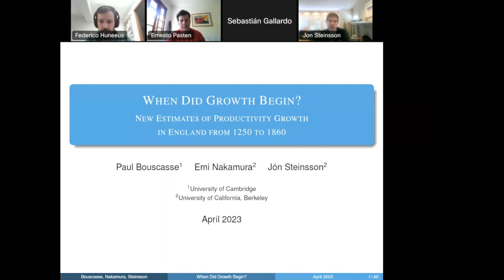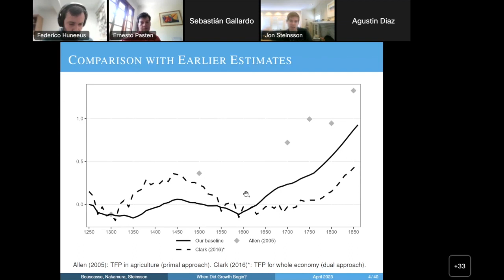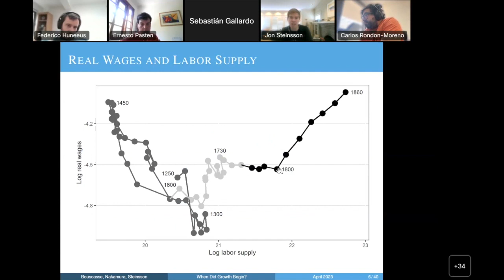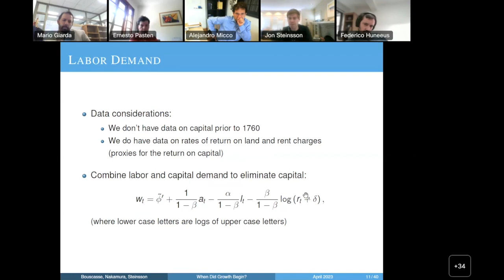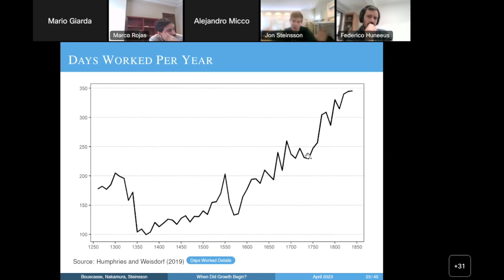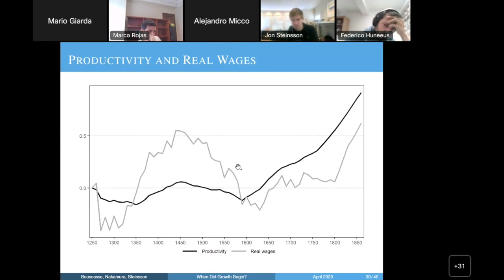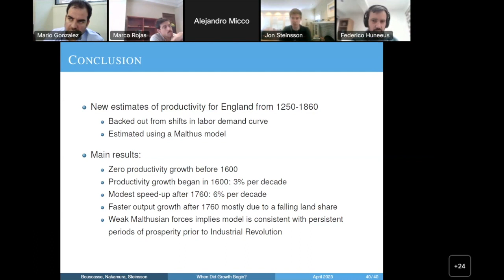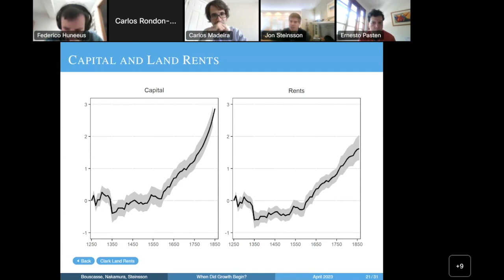When Did Growth Begin? New Estimates of Productivity Growth In England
Jon Steinsson

Semininarios online